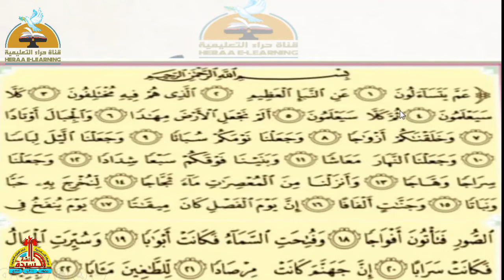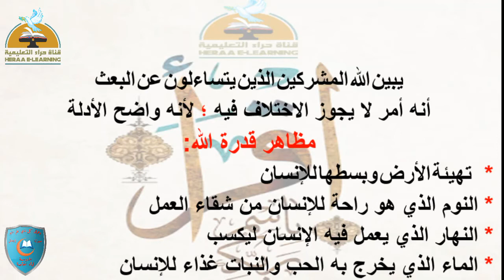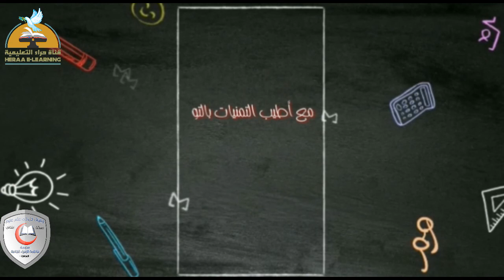سورة النبأ- تربية دينية- رابعة ابتدائى#قناة_حراء_التعليمية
سورة النبأ-تربية دينية#الرابع_ الإبتدائى